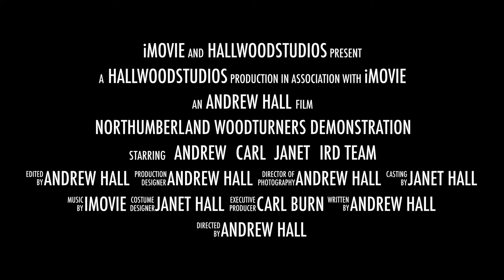Northumberland woodturners trailer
Short trailer of the demonstration I deliver on turning a ginger jar